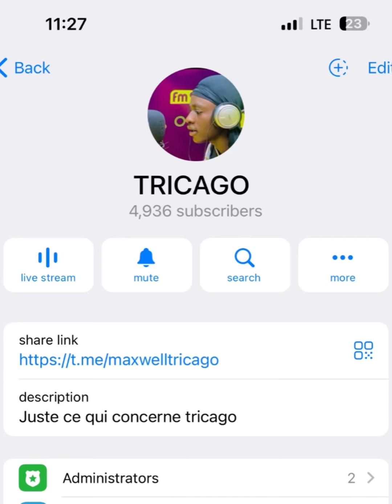OUI ou NON?